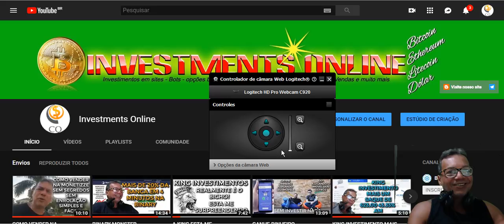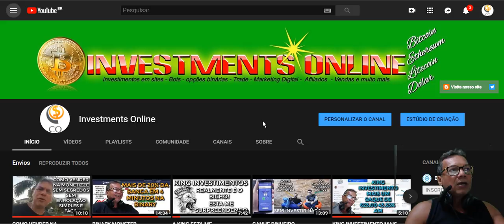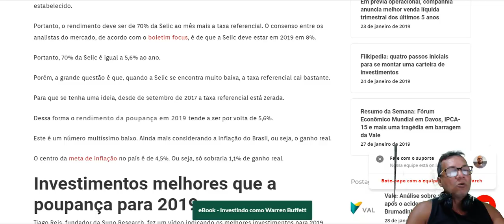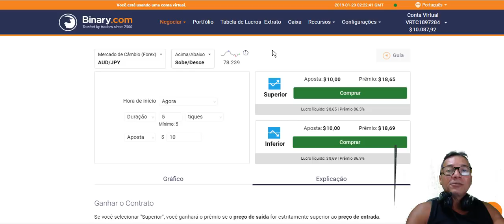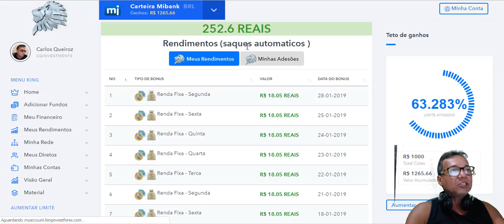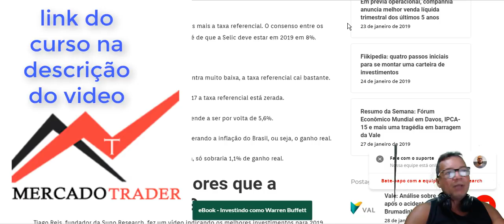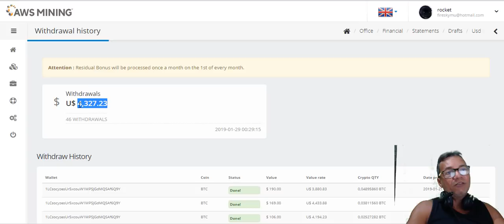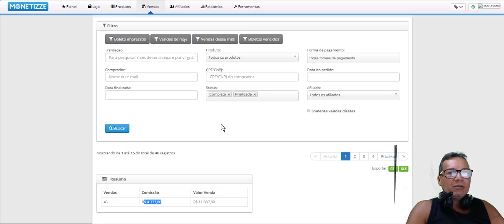RISCOS DOS INVESTIMENTOS NA INTERNET SQN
TENHO CERTEZA QUE VOCÊ UM DIA VIRA AQUI NO CANAL ME AGRADECER POR TER TE MOSTRADO O FNO !

RECEBA NOTIFICAÇÕES DOS NOSSOS VIDEOS NO SEU WHATSAPP ADICIONE NOSSO NUMERO:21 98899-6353

REVELADO! QUEM SÃO OS GOLPISTAS DOS INVESTIMENTOS?